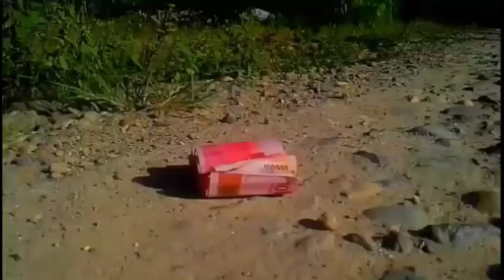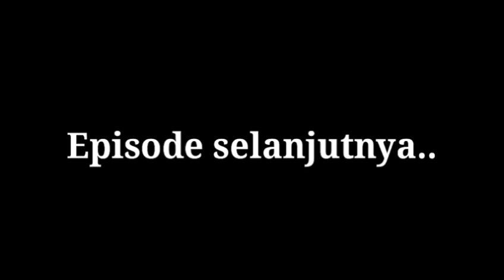GENDON NAIK DAUN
Filem pendek,gendon naik daun.toturorial di siag hri si gendon ber mimpi ketemu uwang bnyk skli,,dn tba2 si gendon pun kbangun dri tdr nya#toturorial#gendon pun langsung mau mkan ke dapur,,,bgitu diliht nsi pun gk ad,,toturorial gendon pun lngsung pergi mmancing,,sesmpek di tmpt mncing si gendon di kerjain kwan nya si paijo#toturorial#dendon pun mrah2 sendri stlah tau pancing ny di kerjain kwan nya..terimakasih sudah menonton vidio ini.